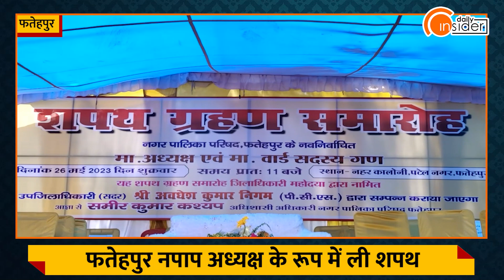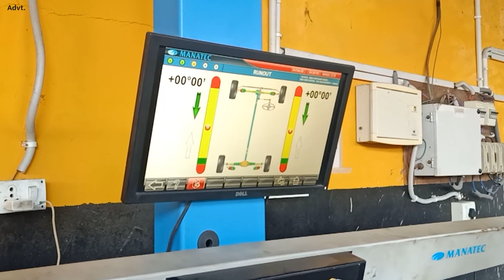FATEHPUR: 27वें नपाप अध्‍यक्ष बनें RAJKUMAR MAURYA, सभासदों ने ली शपथ